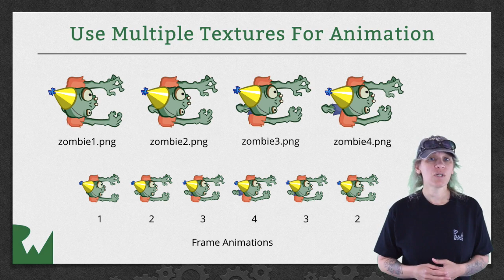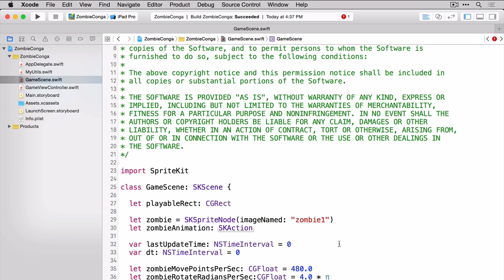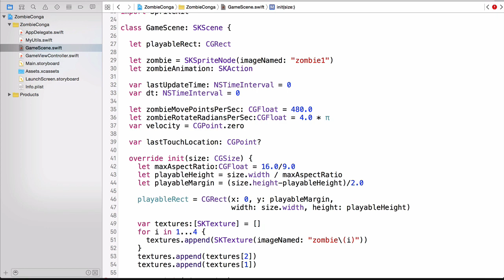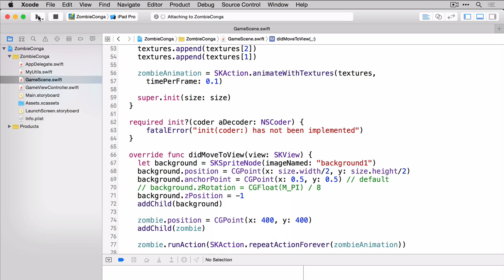Animation - Beginning SpriteKit - raywenderlich.com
Learn more about SpriteKit actions and how they can be used to animate sprites.

SpriteKit is a graphics rendering and animation infrastructure that you can use to animate arbitrary textured images, otherwise known as sprites. SpriteKit provides a traditional rendering loop that alternates between determining the contents of and rendering frames. You determine the contents of the frame and how those contents change. SpriteKit does the work to render that frame efficiently using graphics hardware. SpriteKit is optimized for applying arbitrary animations or changes to your content. This design makes SpriteKit more suitable for games and apps that require flexibility in how animations are handled.